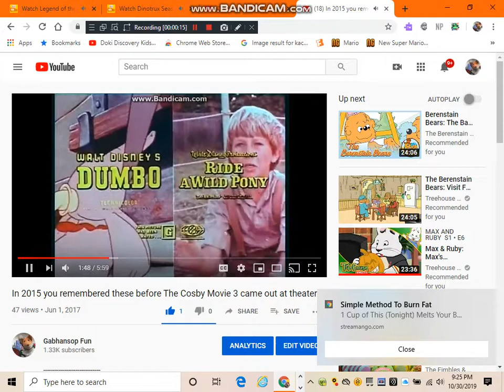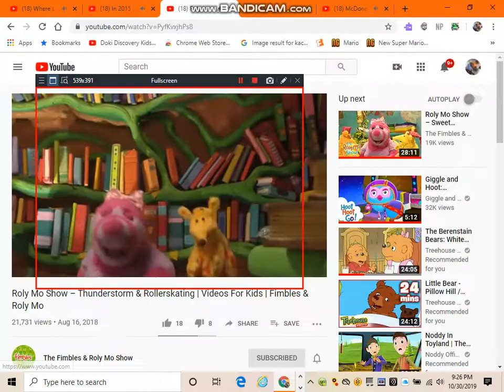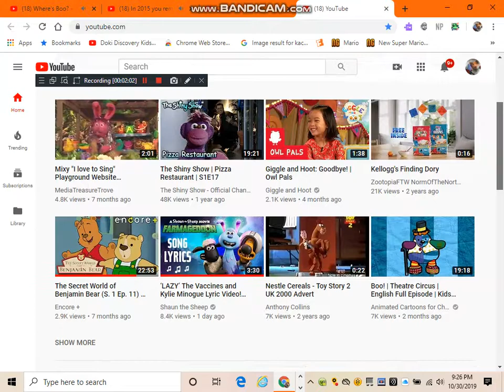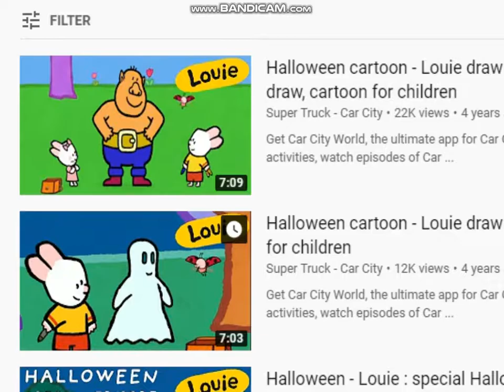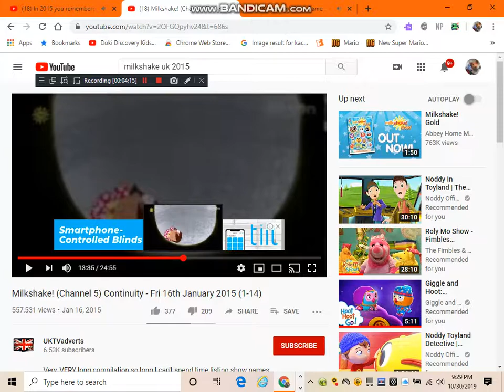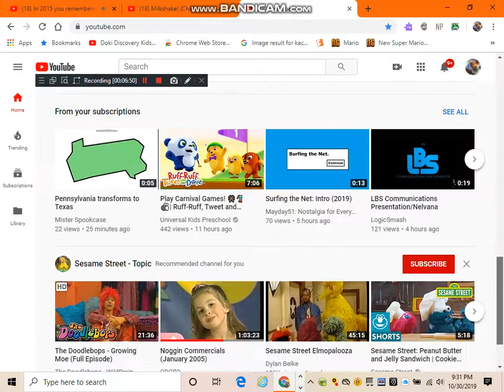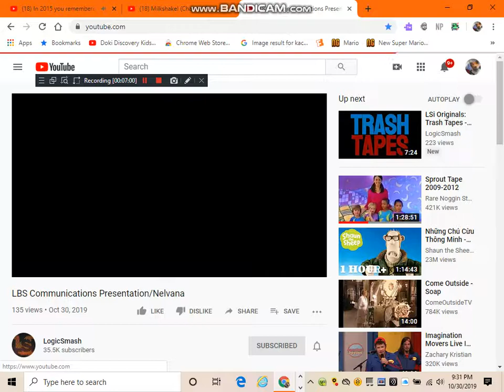Zack and Spider